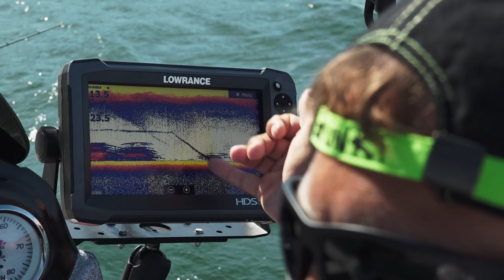MRK.cz - Soutěž na Ebru 1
Pavel Straka a Ondra Sádlík nám ukáží chytání candátů ve Španělsku dvěmi různými způsoby.